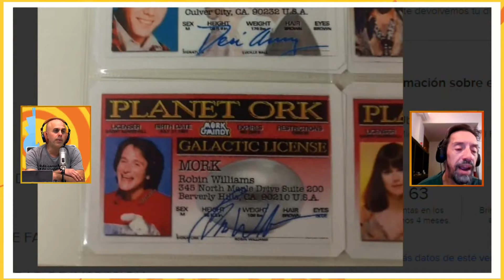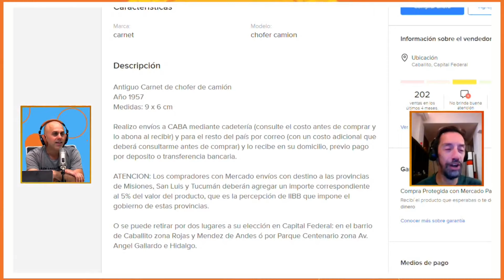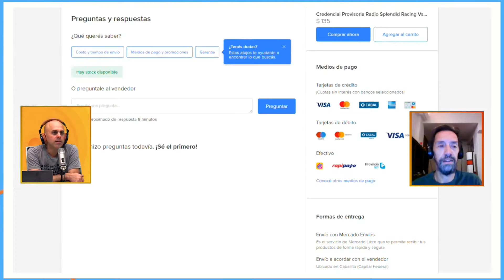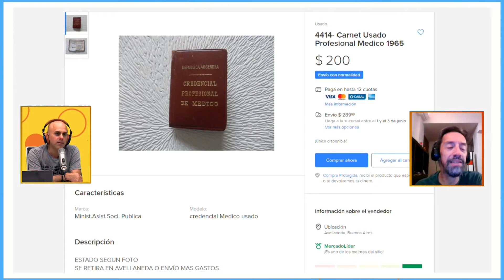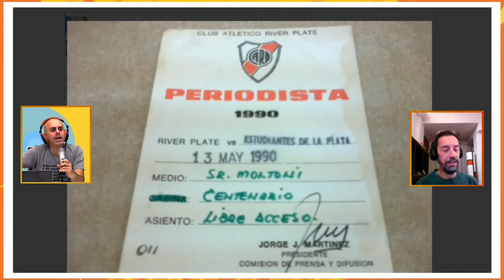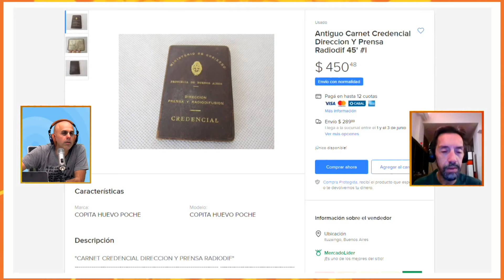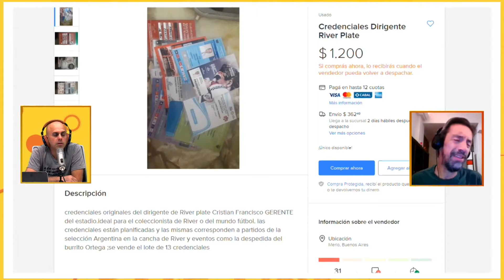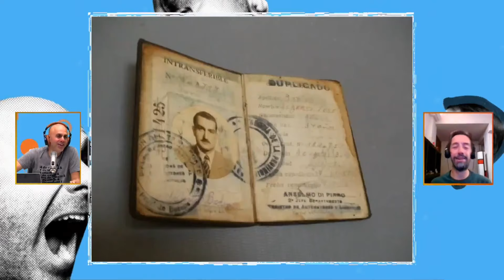EL PRECIO DE LA ESCORIA - Credenciales